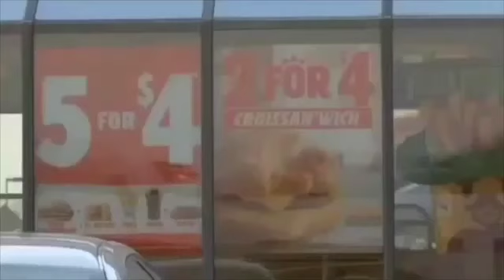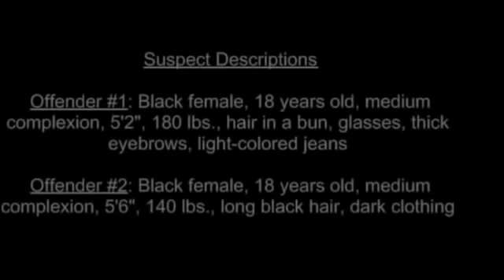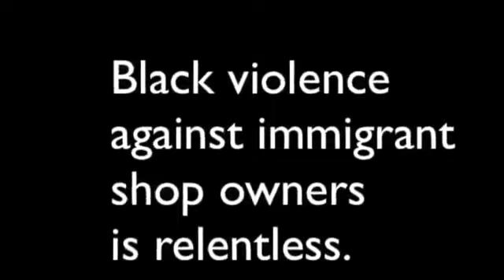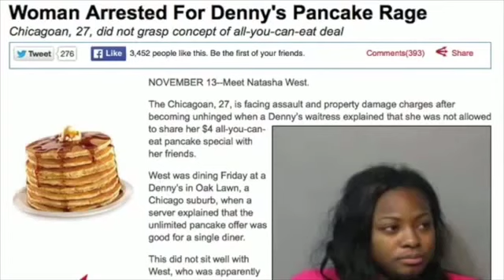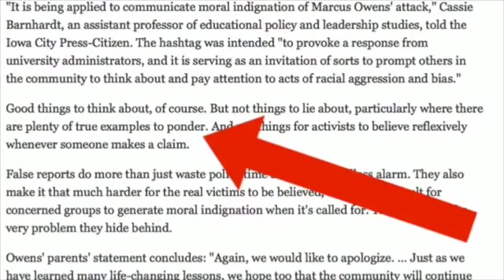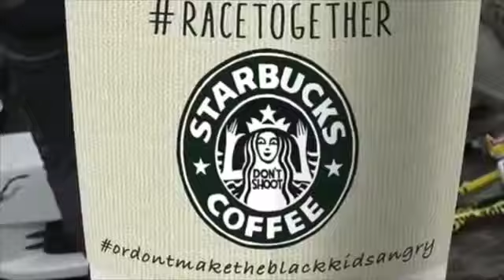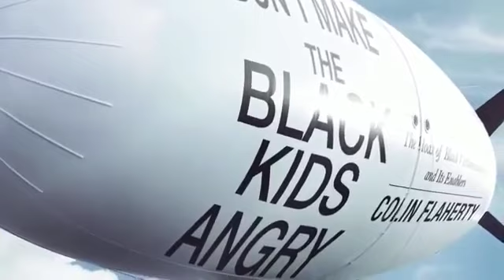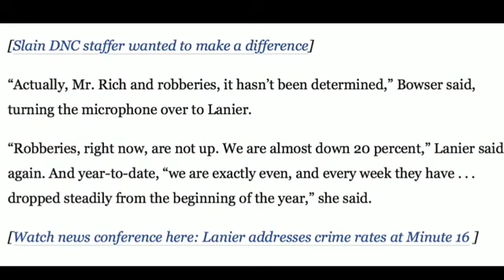Celebrating Black History